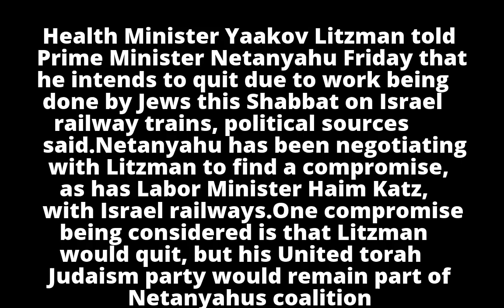Litzman tells Netanyahu he will resign Sunday over Shabbat construction